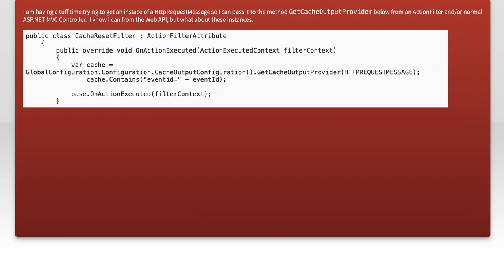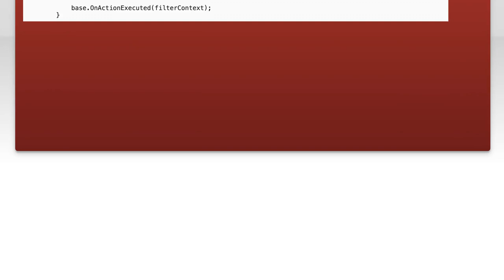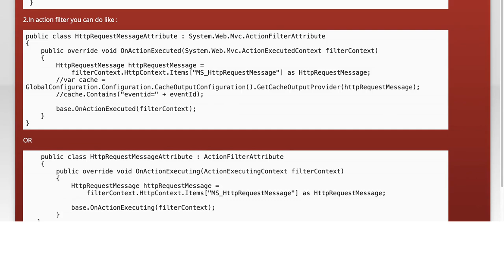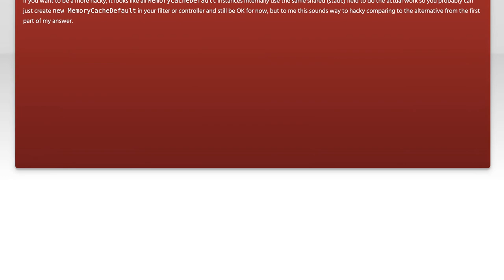How to Access HttpRequestMessage in ASP.NET MVC Controller or ActionFilter (Non-Web API)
In this video, we'll explore how to access the HttpRequestMessage within an ASP.NET MVC Controller or ActionFilter, specifically in a non-Web API context. Understanding this process is crucial for developers who need to manipulate or inspect HTTP request data in their MVC applications. Join us as we break down the steps and provide practical examples to enhance your ASP.NET MVC skills.

Today's Topic: How to Access HttpRequestMessage in ASP.NET MVC Controller or ActionFilter (Non-Web API)

Related to: howtoaccesshttprequestmessage, asp.netmvccontroller, actionfilter, non-webapi,